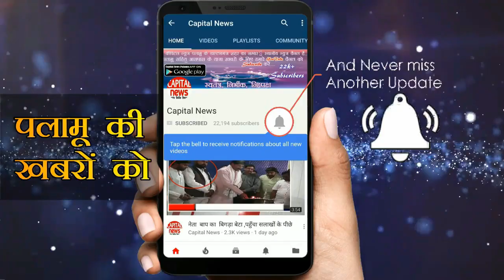आभार - पूनम सिंह ने जनता को क्यों बताया निर्दलीय ?